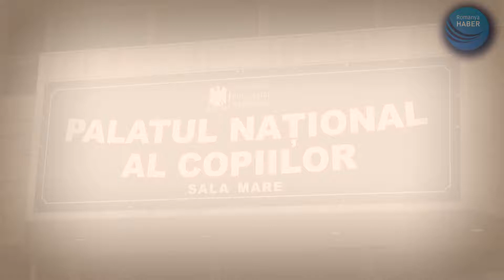Olimpiyatçılar galasında Lumina geleneği sürdü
Romanya hükümetinin uluslararası yarışmalarda madalya kazanan öğrencileri ödüllendirdiği Olimpiyatçılar Galası programına, yine Lumina okulları damgasını vurdu. Ülke genelinden podyuma çıkan 202 öğrenciden 38’iyle Lumina öğrencileri sahneyi doldurdu.

Romanya adına yurt dışı bilim ve spor aktivitelerinde madalya kazanan öğrenciler, her yıl özel bir programla ödüllendiriliyor. 2016 yılında 202 öğrenci kazandığı 227 madalya ile Romanya’nın yüz akı oldu. Ülkenin dört bir tarafındaki 100 okuldan gelen öğrenci ve başarılarında pay sahibi olan öğretmenler Bükreş Çocuk Sarayı’nda düzenlenen törenle ödüllendirildi.

Lumina Eğitim Kurumlarına bağlı okullardan 38 öğrenci, kazandıkları 52 madalya ile ödül töreninde göz doldurdu. Eğitim Bakanı Mircea Dumitru, tek tek diploma verdiği Lumina öğrencileri ve öğretmenleriyle hatıra fotoğrafı çektirdi. Lumina okulları salondan bol alkış aldı.

Başarılı öğrenciler aldıkları para ödülleriyle de adeta bayram etti. Başarılarında payı olan öğretmenlerini de unutmadı.  Avrupa kızlar matematik olimpiyatlarında bronz madalya ile dönen Ana Maria Radu ''Bir sene boyunca benimle ilgilenen ve bu başarıyı bana yaşatan öğretmenime teşekkür ediyorum'' dedi. Türkçe olimpiyatları şarkı kategorisinde altın madalya alan Robet Olaru da, öğretmenlerine gönülden selam göndererek teşekkür etti.

Uluslararası olimpiyatlarda altın madalya kazanan öğrenci 2100 Euro alırken, mansiyon ödüllü öğrenciye 900 Euro kazandı. Yarışmalarda mutlak birincilik kazanan üç öğrenciye ise 2800’er Euro ödeme yapıldı. Üç öğrenciden biri olan Lumina öğrencisi Andrei İliescu, Harvard üniversitesine gittiği törende hazır bulunamadı. Programda dağıtılan toplam ödül miktarı 780 bin Euro olarak gerçekleşti.